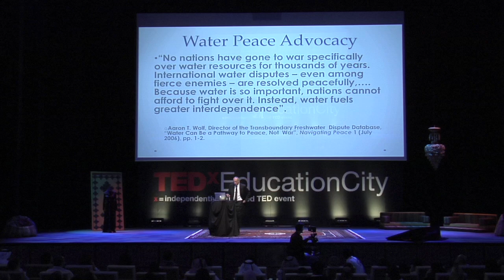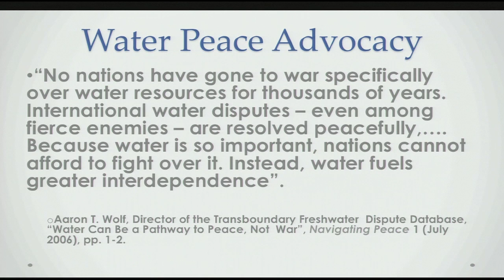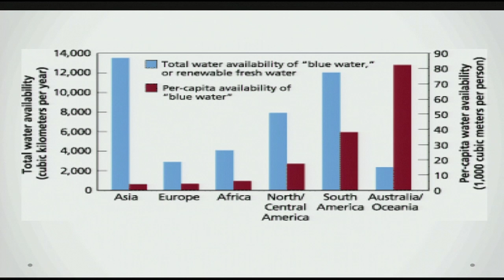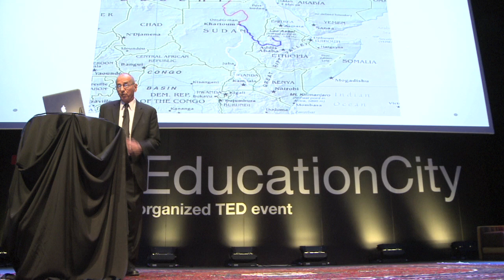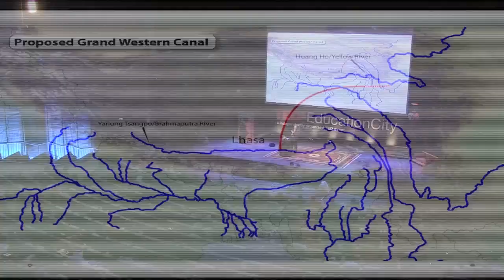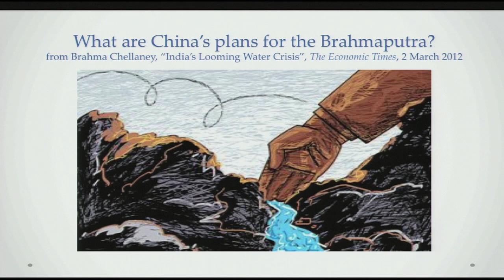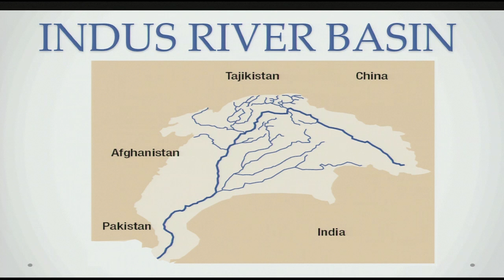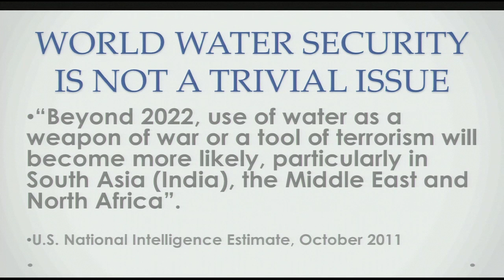Perilous Waters: Robert Wirsing at TEDxEducationCity (2012)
Focusing on the seventeen nations of Himalayan Asia, the clouded political future of Himalayan Asia's rivers clearly warrants speaking of "perilous waters."

Robert Wirsing | Professor at Georgetown University - School of Foreign Service in Qatar (Specializing on South Asian politics) | Travelled extensively through South Asia for research | Focus on politics and diplomacy of water resources.